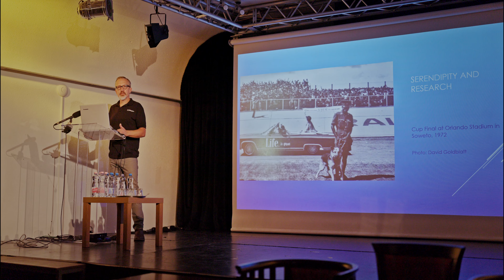PTE International Seasons - Afrika Napok 2023.